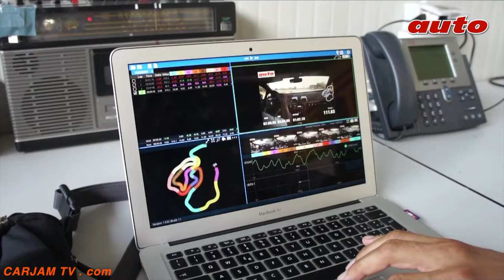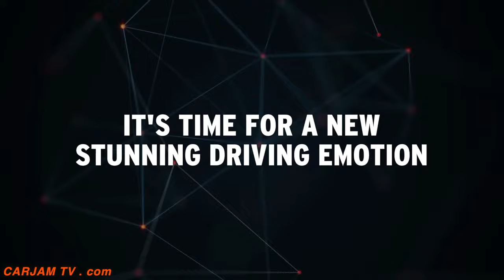Last Ever Commercial Lamborghini Huracán LP 640-4 Performante Official Carjam TV Lamborghini Spot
In October 2016, a prototype of the Lamborghini Performante set a lap time of 6:52.01 on the Nürburgring Nordschleife, with Marco Mapelli behind the wheel, making it one of the world's fastest production cars around the track. This lap was also made on Marco Mapelli's first attempt. However, some critics have stated complaints around the Lamborghini's lap time, from the official video being sped up to make the lap believable, to the speeds displayed in the video being false or that it did not use road tires. However, Lamborghini was able to prove that the lap the Lamborghini Performante did was fully legitimate exactly a week after the lap around the Nordschleife when they revealed the data to car website, Road & Track. Máté Petrany of R&T had met with lead engineer of Lamborghini, Maurizio Reggiani, to ask about the lap. It was then revealed by Reggiani that the Lamborghini Performante's active aerodynamic system called Aerodinamica Lamborghini Attiva is what gives the car the greatest improvement in lap time. What is more important is the spoilers snapping into their lowest-drag setting when the Lamborghini Performante is aimed forward, which results in the removal of acceleration impediment that big aero causes. The Lamborghini Huracan Performante's lap time was beaten by the Porsche 911 GT2 RS which set a lap time of 6:47.3 in September 2017.
The Lamborghini Performante underwent various exterior changes with the most noticeable being the front and rear bumpers. Carbon fibre is used for the bumpers and the side skirts. An adjustable carbon fibre rear wing has been added to increase downforce. The position of the Lamborghini exhaust has also been changed, and is now just a bit above the rear diffuser. The Lamborghini interior also underwent noticeable changes, now sporting new seats and a new digital speedometer (similar to that of the Lamborghini Aventador SV's speedometer).

The Lamborghini Huracan Performante engine sound of 5.2-liter V10 has been tuned to have a power output of 471 kW (631 hp; 640 PS) at 8,000 rpm and 601 N⋅m (443 lb⋅ft) of torque at 6,500 rpm. The weight has also decreased by 40 kg (88 lb), courtesy of the forged aluminium and forged carbon fibre body components (first used in the construction of the Sesto Elemento). All the new Lamborghini Huracan aero components on the car have active aerodynamic capability and help keep the car stable at high speeds. The Lamborghini Huracan Performante 0–100 km/h (0–62 mph) in 2.9 seconds and has a Lamborghini Huracan Performante top speed of 336 km/h (209 mph).

The car has been stiffened by 10% with new springs, roll bars, and radial axial arm bushings. The magnetorheological suspension has been reworked to give a driver a serious track experience. The Lamborghini Dynamic Steering has been re-calibrated. The Lamborghini Huracan Performante utilises Lamborghini's new ALA (Aerodinamica Lamborghini Attiva) system, which is said to be 80% lighter than regular sports car hydraulic systems. According to Lamborghini, ALA is also said to provide 750% more downforce than the standard Huracán. The Lamborghini Huracan Performante price US$274,390.